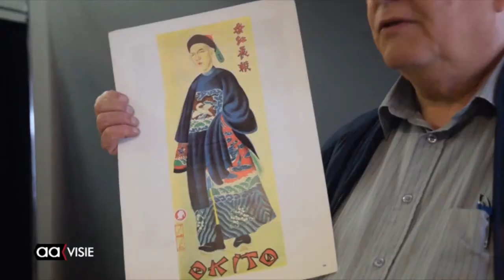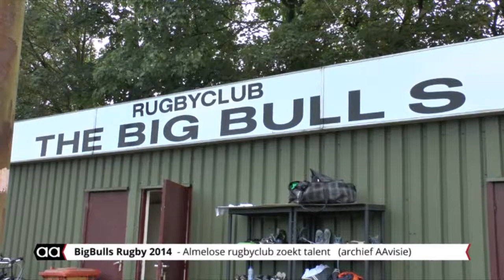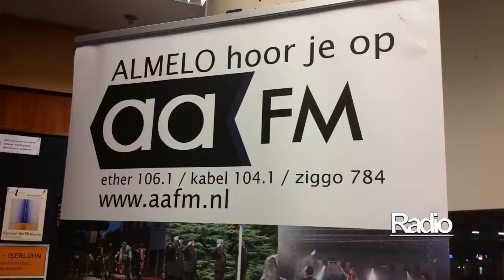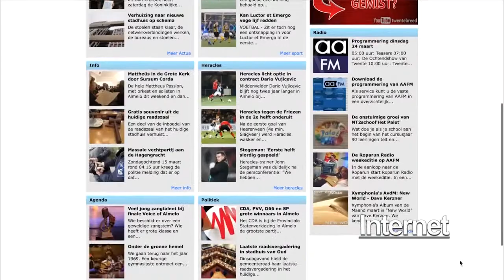Allemaal Almelo zomereditie 8, 21 augustus 2015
Opening nieuwe stadion Heracles Almelo, Almelo Magic City is in aantocht, het Wielercafé met Gert Jakobs en Rob Harmeling, Dikke-banden-race, Rose Murpfy zingt, Rugby-vrouwen zoeken talent en in de serie "oud-Almelo" lopen we over het Waagplein in 2001!

Dat is deze week in een half uur in Allemaal Almelo zomereditie. Op TV elke vrijdag tot en met zondag op het hele en het halve uur vanaf 18.00 uur.